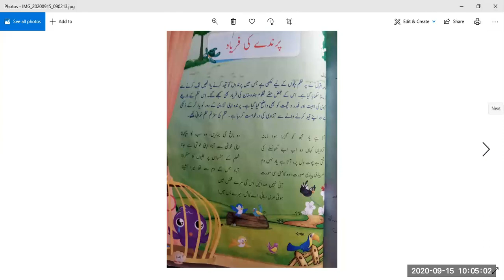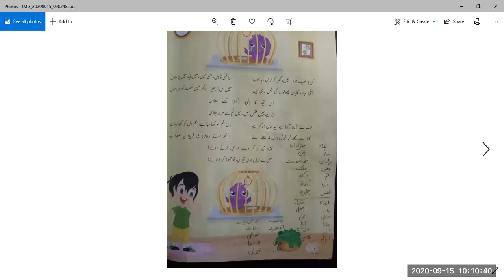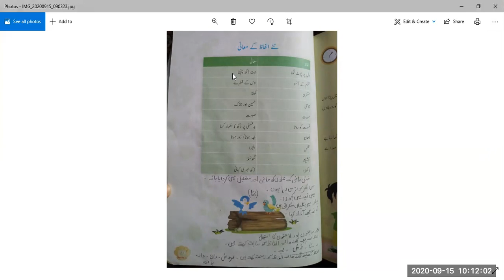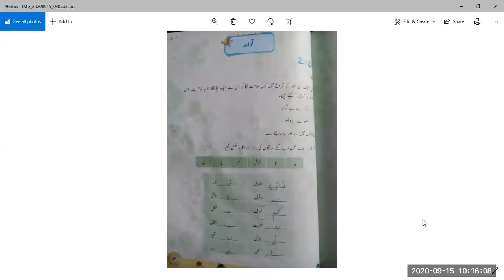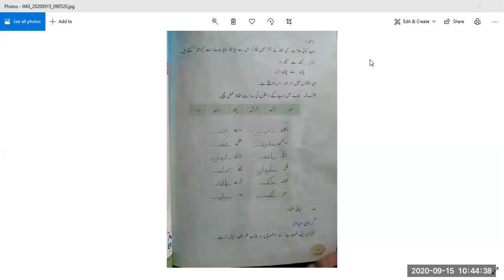Urdu Class V, Tuesday, 14.09.2020